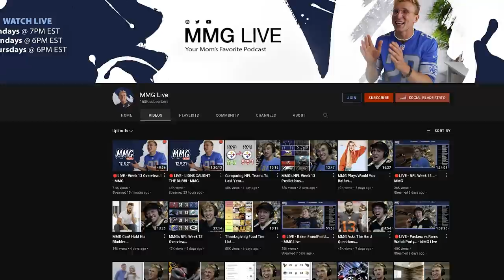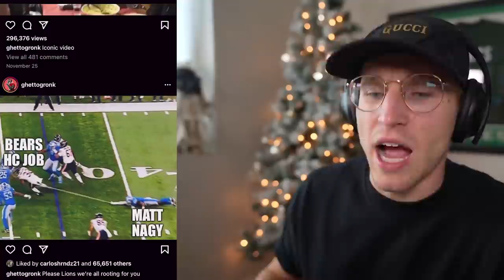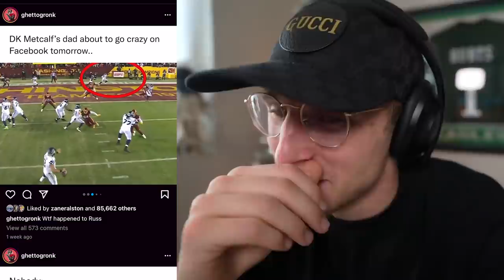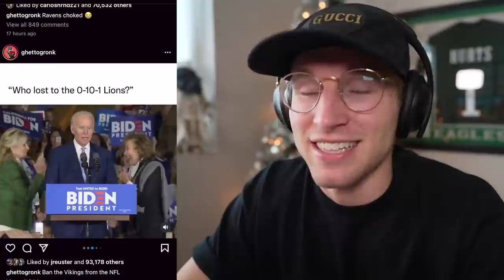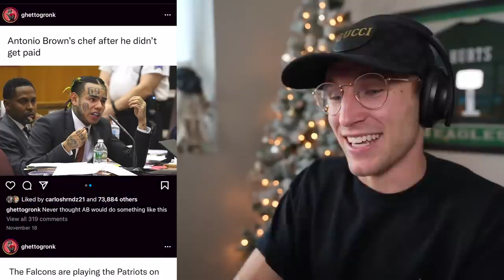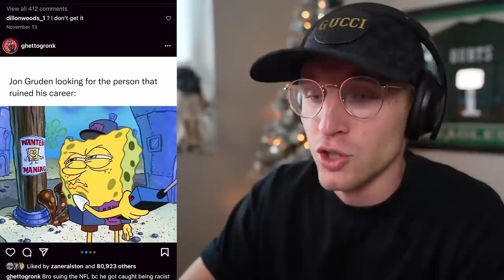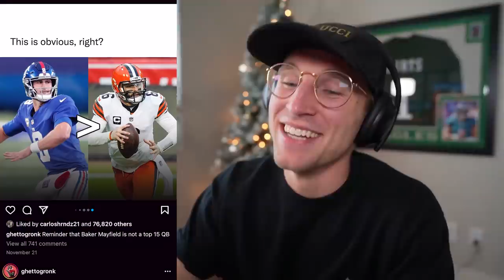NFL Meme Review - V3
l + ratio + mafraudy owens you sadly